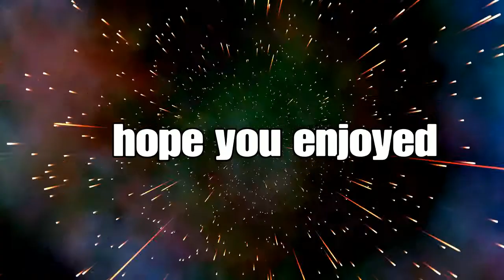Pvz Bfn funny Moments sunflower and scientist showcase